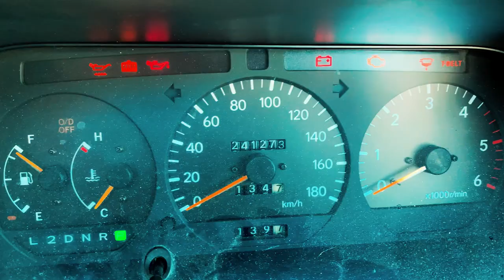Photographing Fountain Square ⛲️ 📸. | IUPUI Vlog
Take a day off with IUPUI senior Cory Shearer and explore Fountain Square in downtown Indianapolis. This unique district is the perfect place for a spontaneous photo shoot. 📸